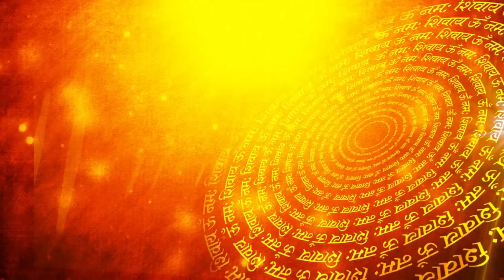ಮಾಂಗಲ್ಯ ದೋಷ ಯಾರಿಗೆ ಬರುತ್ತದೆ ಇದರಿಂದ ಆಗುವಾ ಕೆಟ್ಟ ಪರಿಣಾಮಗಳೇನು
Mars is a hostile planet and is considered inauspicious. According to Vedic astrology the negative impact of Mars is typically observed in marriage and life post marriage. The Manglik dosha, which is popularly known as ‘Mangli’, is very inauspicious because an afflicted native may remain unmarried throughout his life. Naturally there is a general fear amongst people about the Manglik dosha and negative results of this planet on their life, which especially affects marriage.